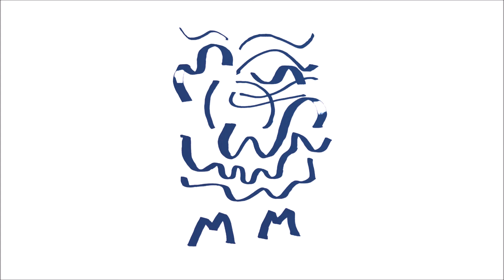Sem Medo (2022) [Full Album]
O álbum Sem Medo foi lançado em 18 de Janeiro de 2022

MUSEU (MSBF)